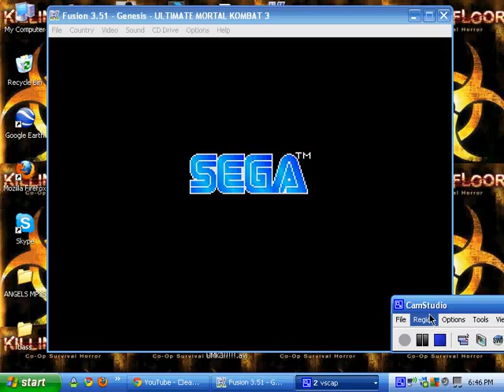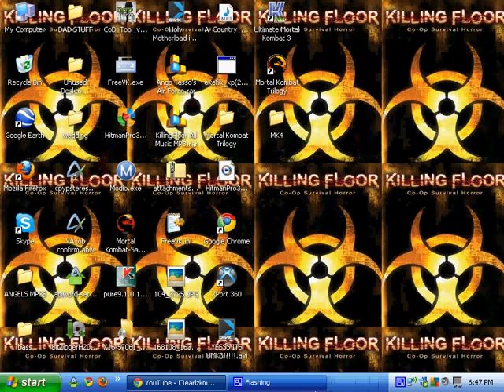insert HYPER MODE HERE.avi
OAH MAH GAWWWWWWWWWWWWWWWWWWWWWWWWWWWWWWWD

fatality